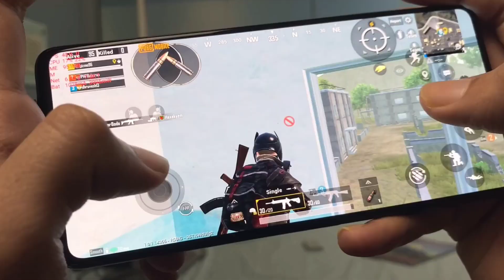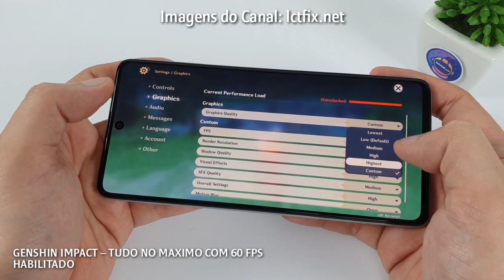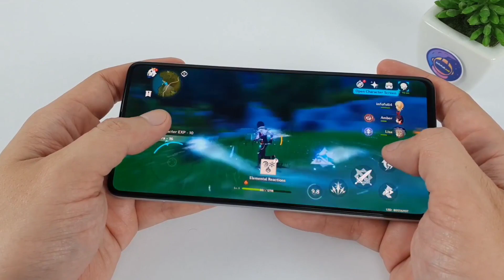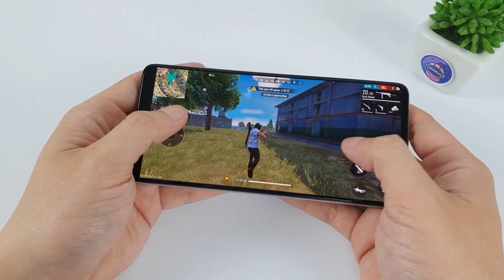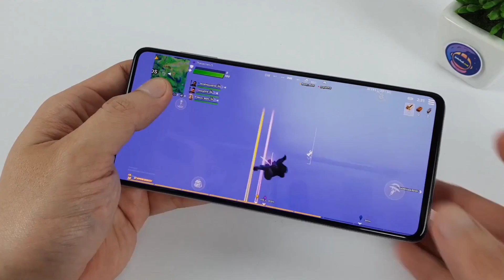GALAXY M51 - VALE A PENA PARA GAMES? - FREE FIRE - PUBG - LOL MOBILE - FORTNITE - GENSHIN IMPACT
Fala ai rapaziada? Suave. Hoje sai a primeira parte do GALAXYM51 para games. Será uma boa opção? Então vem conferir o video. Lembrando que será a primeira parte e terá mais uma com talvez mais 3 games até o momento eu tenho já 2 para o proximo video blza?

PUBG - 3:35
LOL MOBILE - 4:49
GENSHIN IMPACT - 6:24
FREE FIRE - 7:24
FORTNITE - 8:55